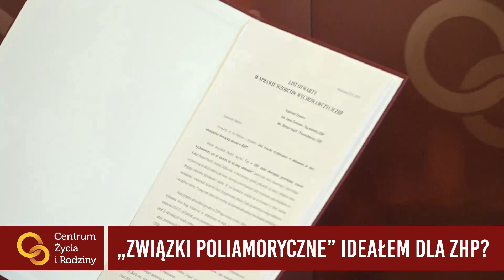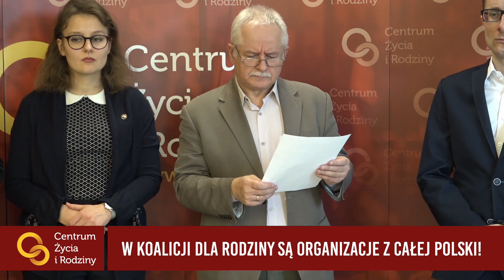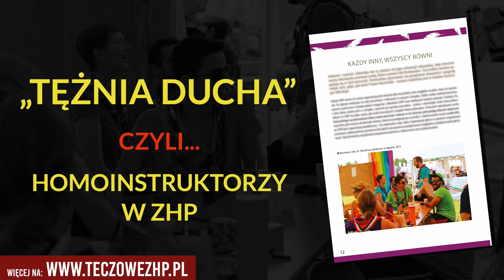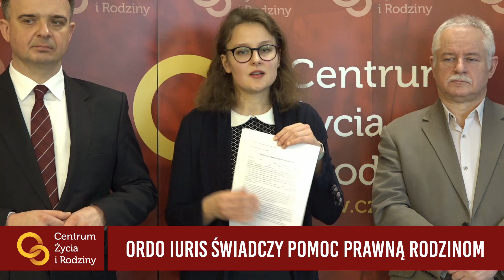Konferencja prasowa "ZHP - zagrożone wartości", 25.01.2019r.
"ZHP - zagrożone wartości" - to tytuł konferencji prasowej jaka odbyła się w piątek 25 stycznia 2019 r. w siedzibie Centrum Życia i Rodziny. Dotyczyła reakcji na deprawacyjne treści promowane przez ZHP. W konferencji udział wzięli eksperci:
1. Grzegorz Strzemecki reprezentujący zrzeszenie "Dla Rodziny - Koalicja Obywatelska",
2. Mec. Marta Kowalczyk z Instytutu na Rzecz Kultury Prawnej "Ordo Iuris".
Centrum Życia i Rodziny reprezentował prezes Paweł Kwaśniak i kordynator kampanii społecznych CZiR Kazimierz Przeszowski.

Podobał Ci się ten film? Chcesz więcej?

Centrum Życia i Rodziny prowadzi działalność korzystając jedynie z dobrowolnych datków swoich Sympatyków. Dlatego prosimy o wpłaty na podane niżej konto.

Nr konta: 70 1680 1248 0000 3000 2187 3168, Bank: PLUS BANK S.A.